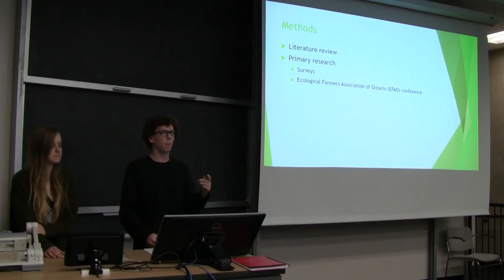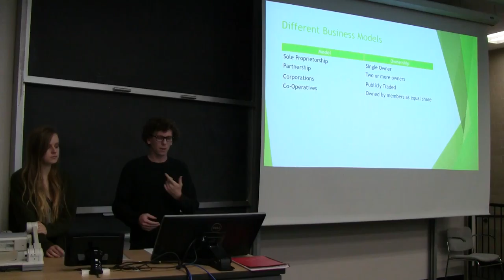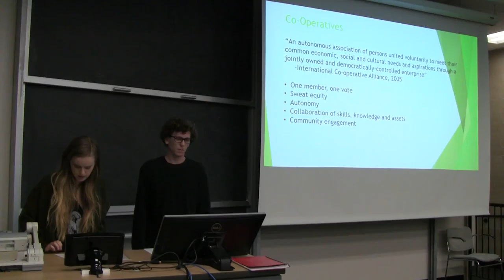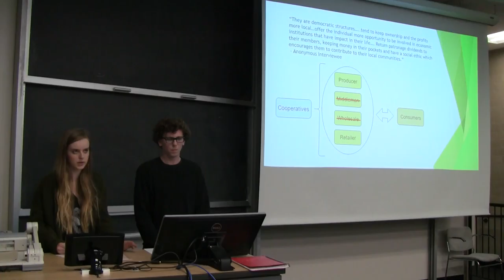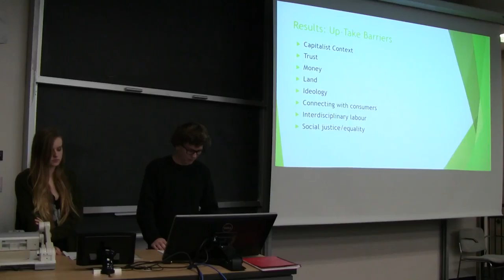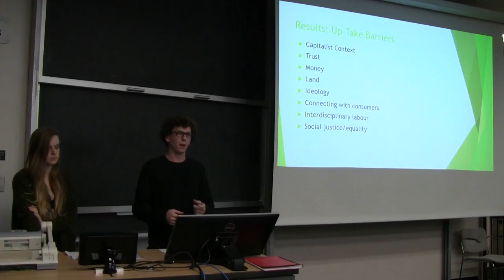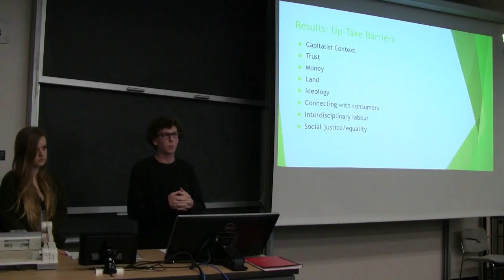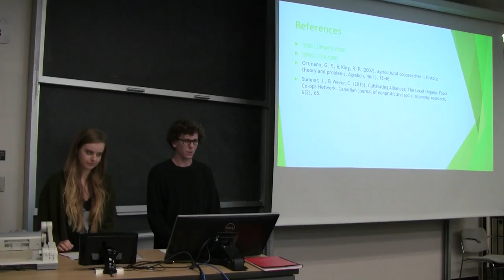Barriers and Opportunities in Up-Taking Agricultural Co-operative Business Models in Ontario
The paper that accompanies this presentation is Barriers and Opportunities in Up-Taking Agricultural Co-operative Business Models in Ontario